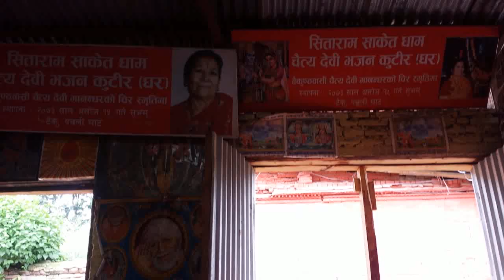4245728 kuteer jhulaa raju [ Radha Krishna Jhuleko ]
4245728 kuteer jhulaa raju [ Radha Krishna Jhuleko ]